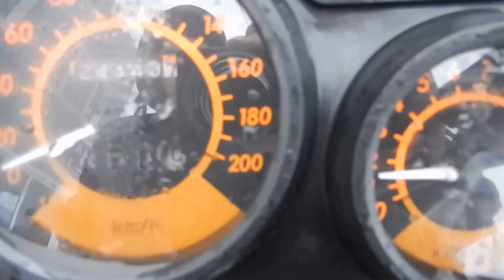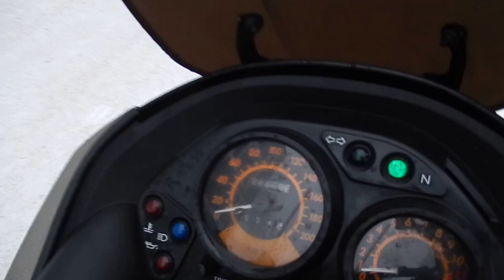X0017 KAWASAKI KLE500